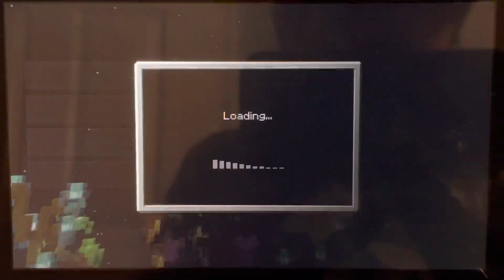Sky wars but every time I die I change my screen sensitivity